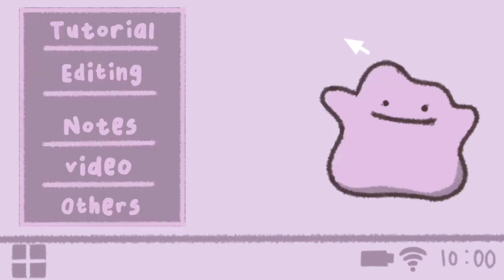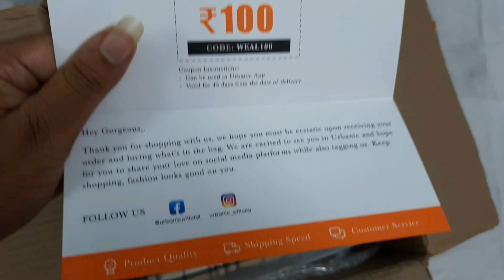urbanic haul | new trendy collection | under budget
-- Products mentioned --
• Accessories

I have brought the accessories in one-size and the dresses in S size. The quality and material is too good. The design and fabric is also nice. And it fits me well. I would definitely recommend you to buy these items. The prices of accessories are below 500 rs and the dresses are around 1000rs. It delivers around one to two weeks. I totally loved these products. @urbanic.official

Seoul (original mix) • Reflexo

Composer : Reflexo

Lofi restricted

All Rights Administrated by Label Worx (on behalf of lofi restricted)